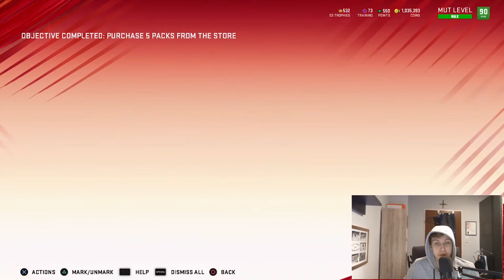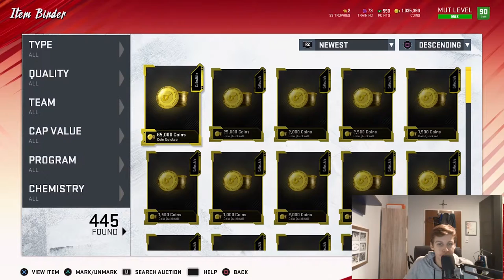OPENING 56 QUICKSELLS! How Many COINS?!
I NEED COINS! Series 4 is just around the corner and I have some spare trophies... Lets spend them, shall we?